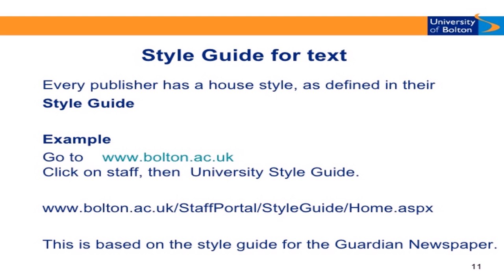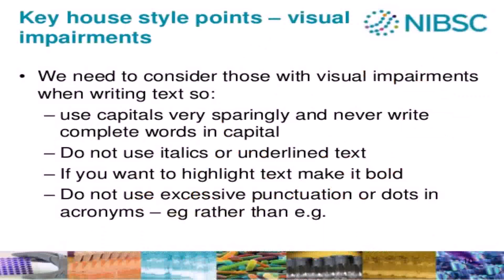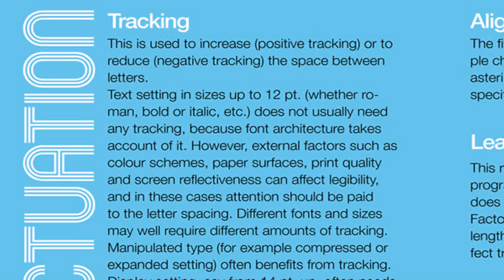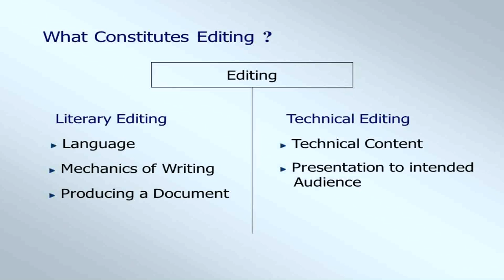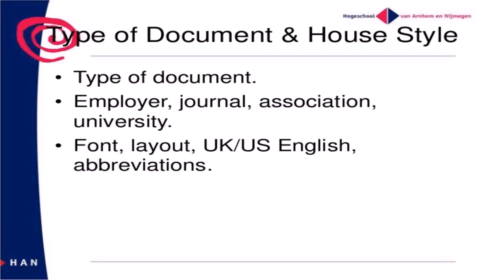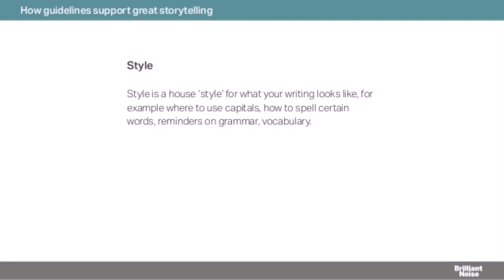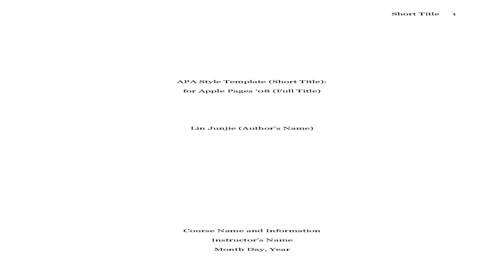House Style Guide Writing (see description) (see description)